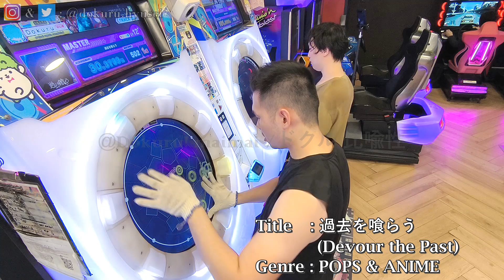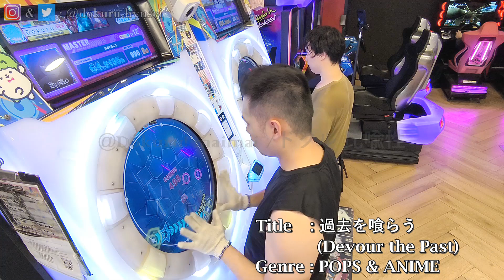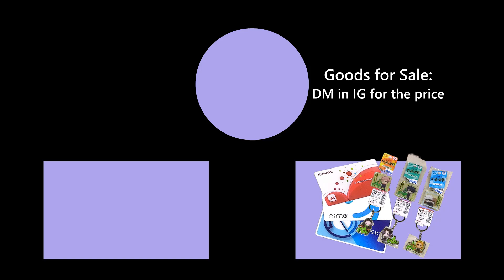[MaiMai BUDDiES PLUS] Dokuru *過去を喰らう (Devour the past)* Master (2nd try)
Vocal by: 花譜 (KAF)
Lyric by: 米津玄師 (Kenshi Yonezu) and 花譜 (KAF)
花譜 (KAF): @virtual_kaf